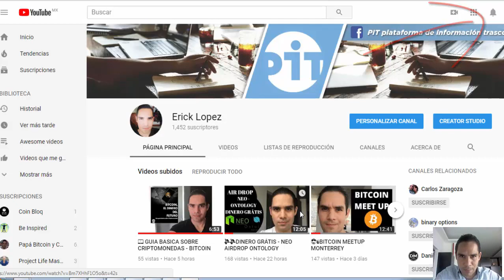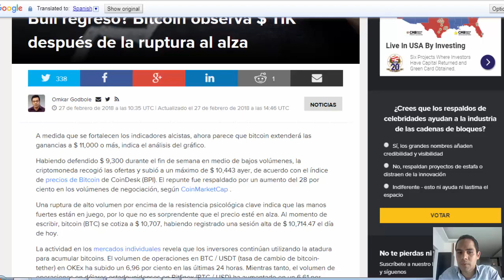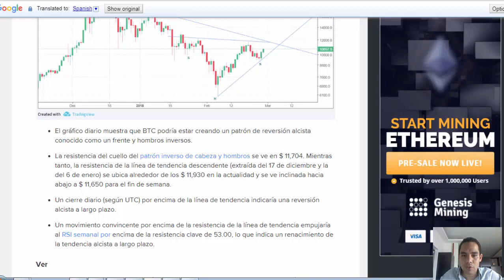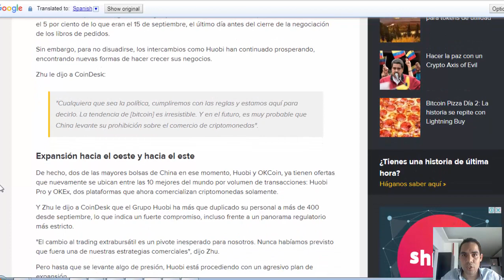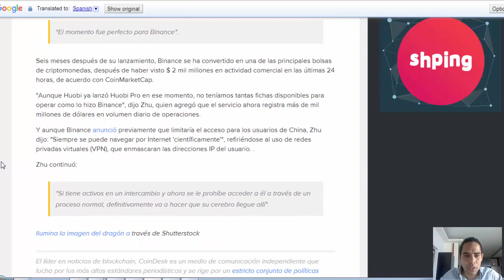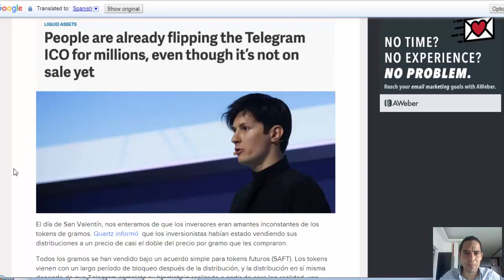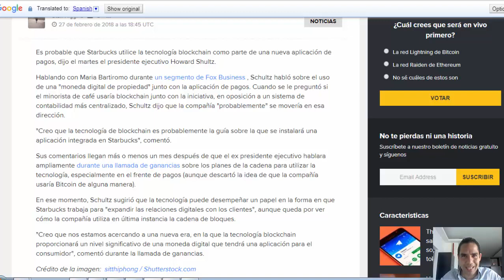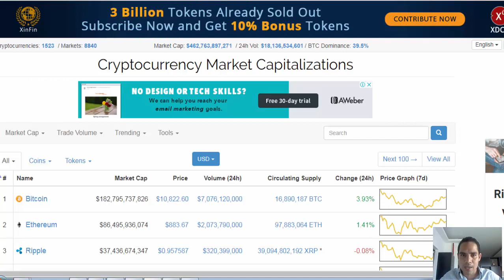🙌BUENAS NOTICIAS - BITCOIN - ¿ENTRANDO A MERCADO ALCISTA?🤓👍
MI ACADEMIA:
3

ADQUIERE MI LIBRO:
- BITCOIN EL DINERO DEL FUTURO.

Si gustas recibir mas info. Contactame a este enlace